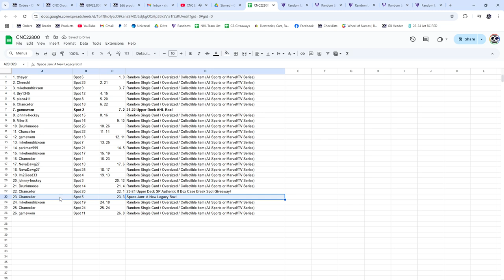23-24 SP Authentic Spot Hockey Chancer Break - CNC GB #22,800